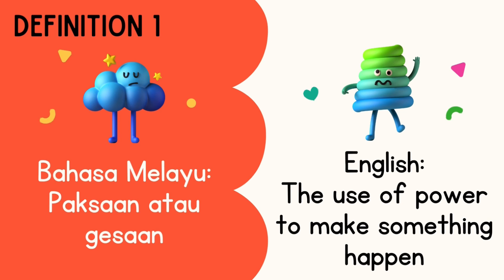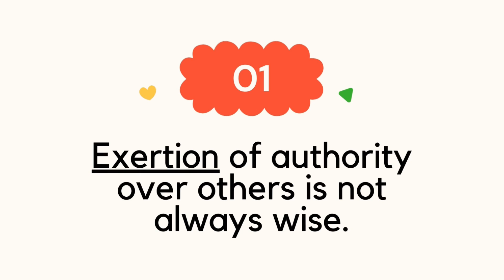BMEXS Learn A Word A Day 3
We can always learn new vocabulary even though we have to stay at home now.

This week, let's learn about the word "Exertion"!